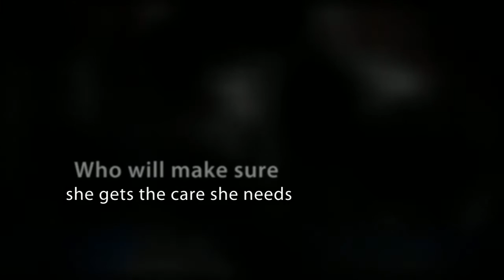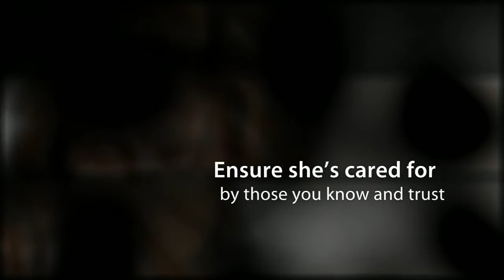Special Needs Planning in St Louis, MO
Less than 50% of families with children with disabilities, take the time to prepare a Will. At Purcell and Amen, Attorneys at Law -- Your Estate Matters, LLC, we can help you prepare for the future care of your loved one.